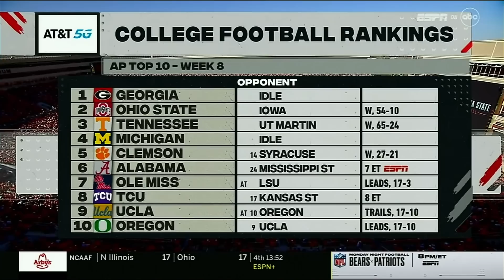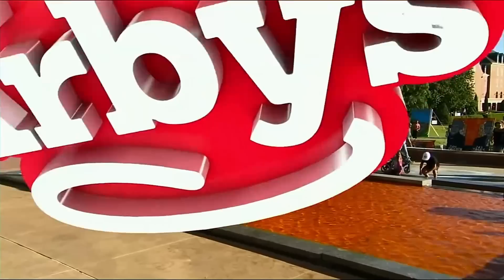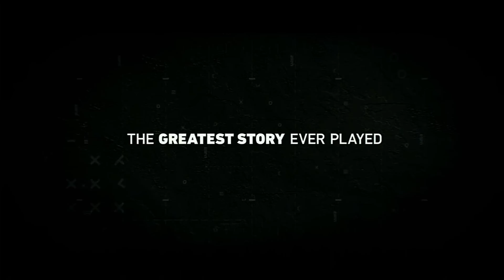2022 NCAA Football Texas at Oklahoma State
The Longhorns visit the Cowboys in Stillwater, October 22, 2022